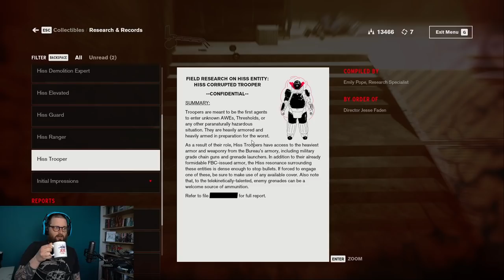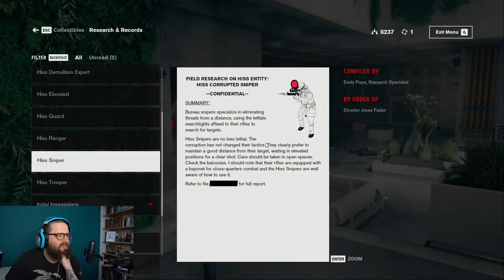Let's Play Control Episode Three - PRESS F, NOT E - Press Any Chiodini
This week, Johnny has a surprisingly hard time remembering what button to press and plays around with new weapon forms